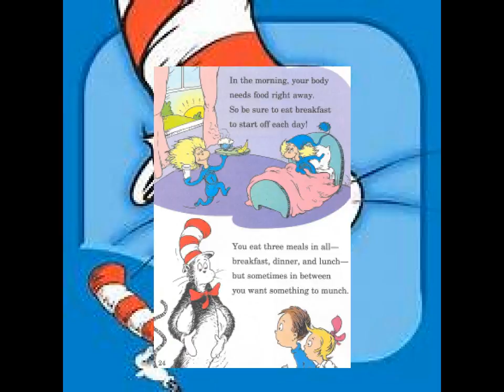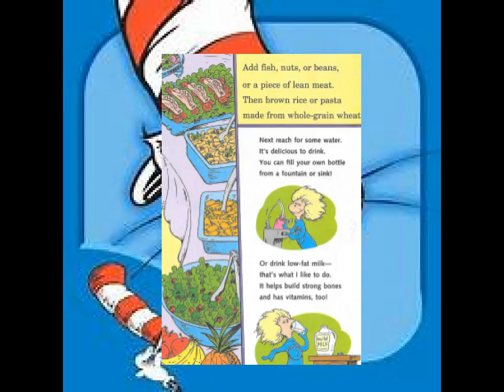Good Nutrition - The Importance of Breakfast